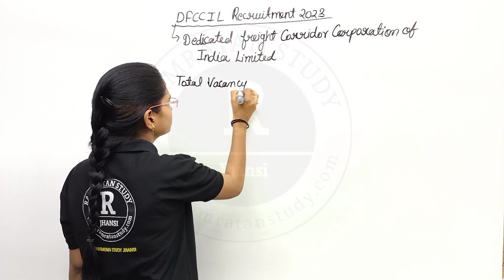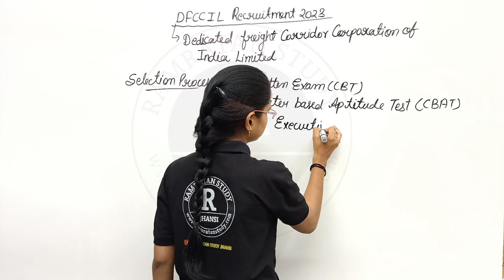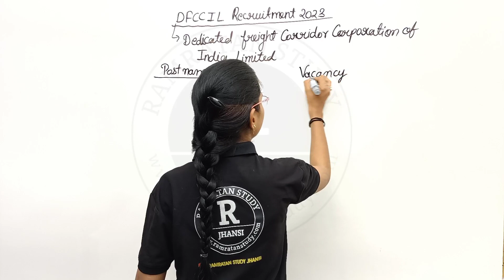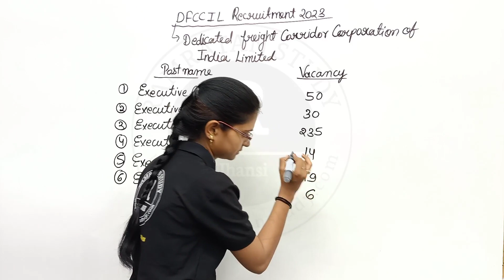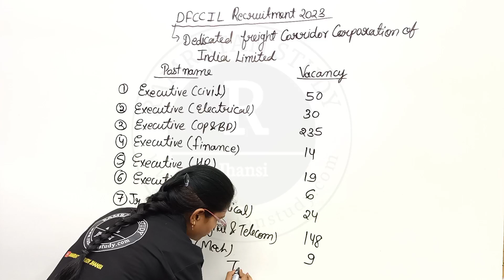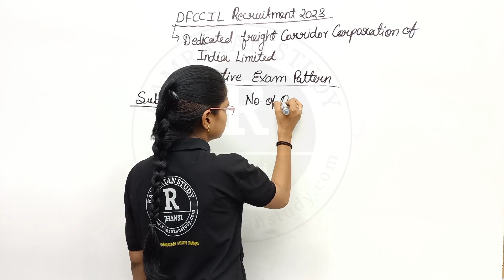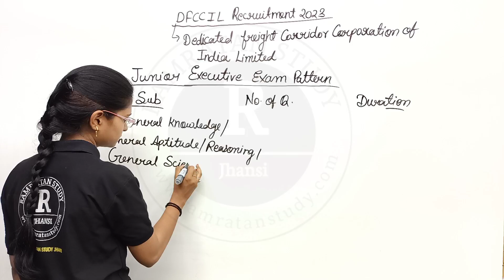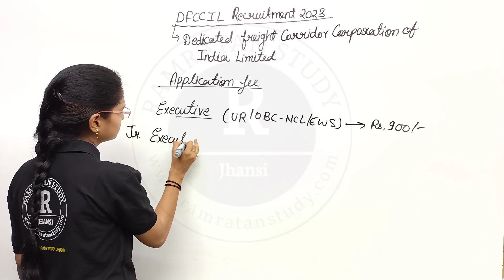DFCCIL New Vacancy 2023 || DFCCIL Recruitment 2023|| Syllabus, Elegibility, Age,Exam Pattern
DFCCIL New Vacancy 2023 || DFCCIL Recruitment 2023|| Syllabus, Elegibility, Age,Exam PatternDescription

DFCCIL New Vacancy 2023 OUT | DFCCIL Recruitment 2023 Eligibility, Salary, Vacancy Details

Adda247
922
Likes
30,810
Views
May 23
2023
In this video, Saurav Sir will discuss DFCCIL 530+ New Vacancy 2023 OUT | DFCCIL Recruitment 2023 Eligibility, Salary, Vacancy Details | DFCCIL New Vacancy 2023 |  Watch Complete Video to know DFCCIL New Vacancy 2023 Syllabus, Salary, Exam Pattern, Eligibility | DFCCIL New Vacancy 2023 for Executive and Junior Executive | DFCCIL New Vacancy 2023 Full Detailed Video

Railway DFCCIL Recruitment 2023 | DFCCIL New Vacancy 2023 Full Details

SSC Adda247
104
Likes
3,260
Views
May 24
2023
Railway DFCCIL Recruitment 2023 | DFCCIL New Vacancy 2023 | DFCCIL Recruitment 2023 | DFCCIL New Vacancy 2023 Syllabus, Salary, Exam Pattern, Eligibility | DFCCIL New Vacancy 2023 Executive | DFCCIL New Vacancy 2023 Full Detailed Video

👉03:30 PM - SSC MTS Static GK Classes